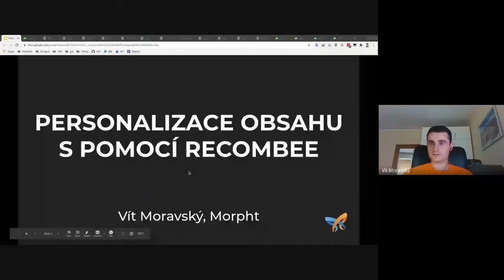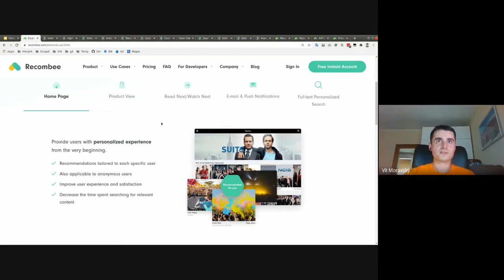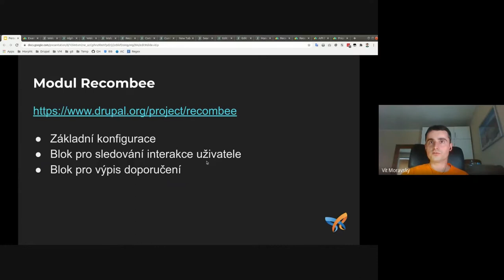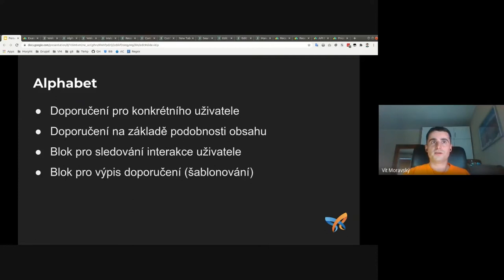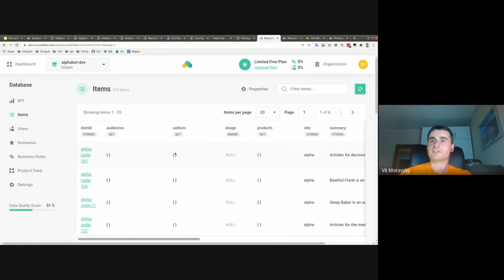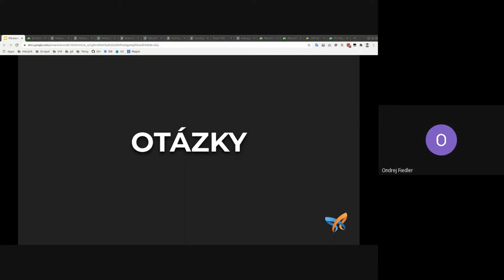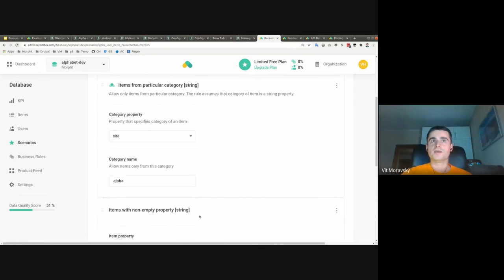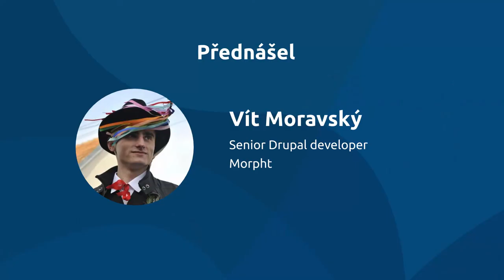Drupal meetup - Vít Moravský o personalizaci obsahu s pomocí Recombee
Pohodlnou správu obsahu nám už Drupal vyřešil, ale jak nabídnout uživateli stejně pohodlně to, co ho zajímá nejvíce? Poznejte možnosti personalizační služby Recombee a sady nástrojů k její integraci do Drupalu. Jak kategorizovat a indexovat obsah, sledovat zájmy uživatele, a následně mu nabídnout co by neměl přehlédnout? Pomůžou nám s tím moduly Recombee, Search API Recombee a JSON Template.